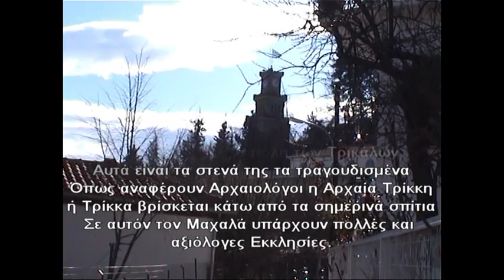Μες την πολύ σκοτούρα μου Γρηγόρης Μπιθικώτσης Μουσική Βασίλη Τσιτσάνη Στράτου Παγιουμτζή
Μες την πολύ σκοτούρα μου
Τραγούδι  Γρηγόρης Μπιθικώτσης
 Μουσική Βασίλη Τσιτσάνη
Στίχοι Στράτου Παγιουμτζή